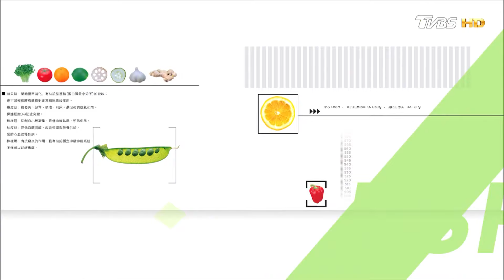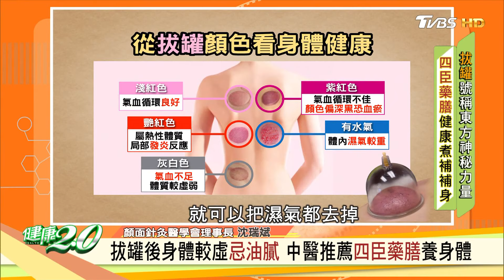拔罐必吃！香酥苦茶油雞佐四臣湯幫你補足元氣 健康2.0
TVBS新聞台(56台) 每週二、三、五上午10點，週六、週日晚間7點！